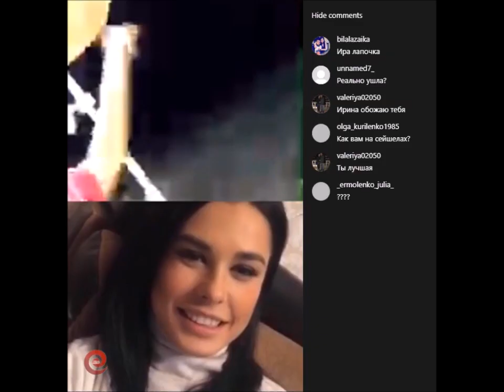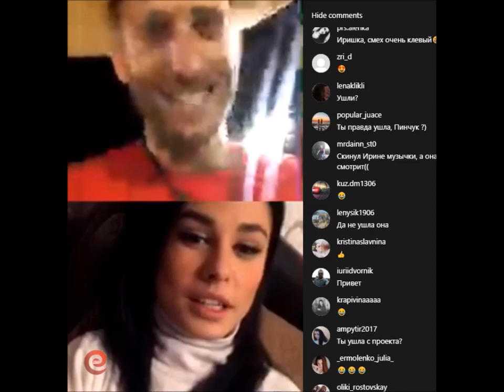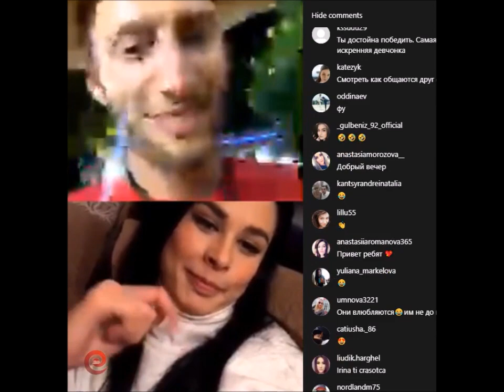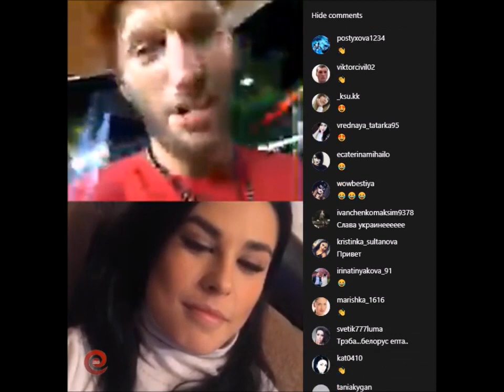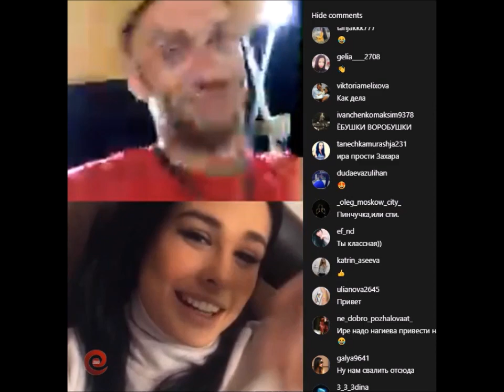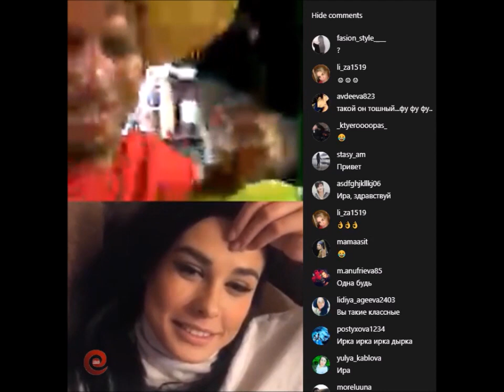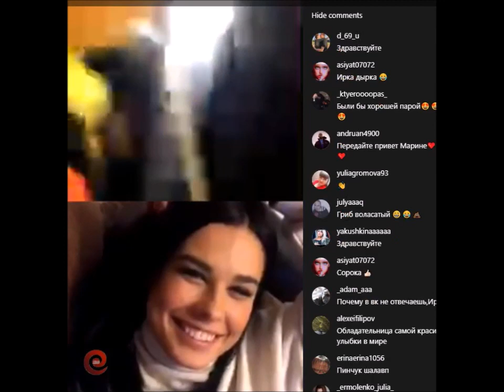Артем Сорока и Ирина Пинчук в прямом эфире 21 11 2018